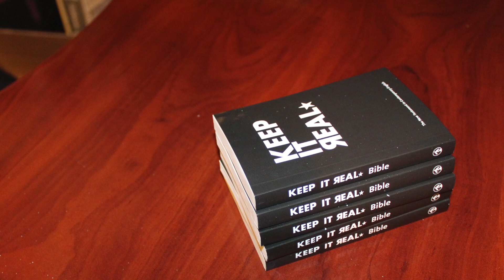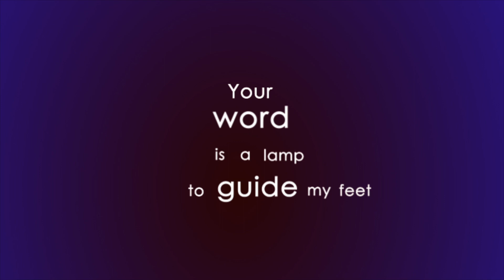The K.I.R. Bible project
We are so excited that we have 1000 new bibles to give out. Thanks to our friends at the Canadian Bible Society. You can get a copy at future K.I.R. events.